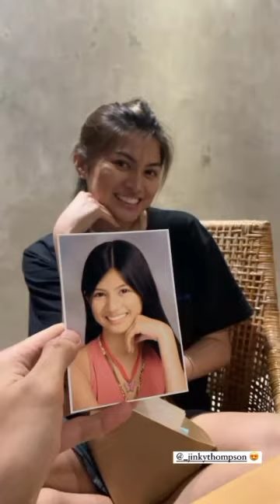Jinky Serrano, Revealed Photo When She was Young.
Please Follow other Social media accounts.